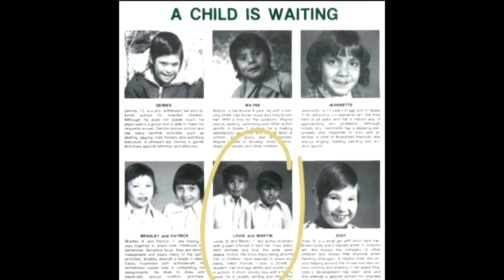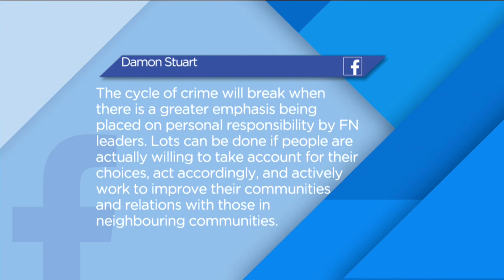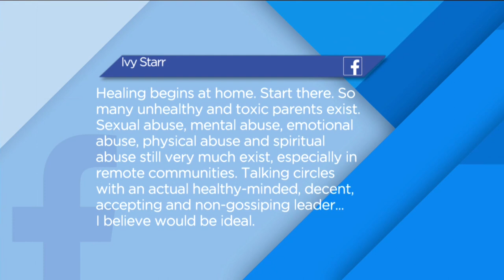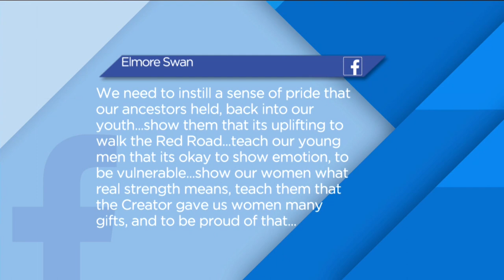Justice system an ‘industry’ profiting off Indigenous offenders and victims | APTN InFocus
In this episode of InFocus: Less than five per cent of the population in Canada is Indigenous, yet Indigenous men make up 28 per cent of those behind bar, Indigenous women 43 per cent and Indigenous youth 46 per cent.

And while incarceration rates are on the decline for the general population, they’re trending upwards for Indigenous people.